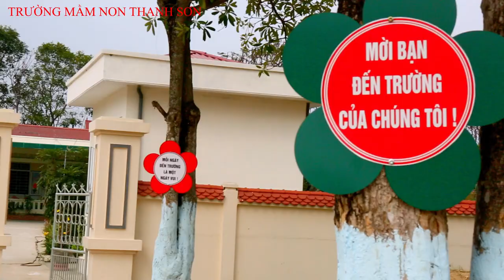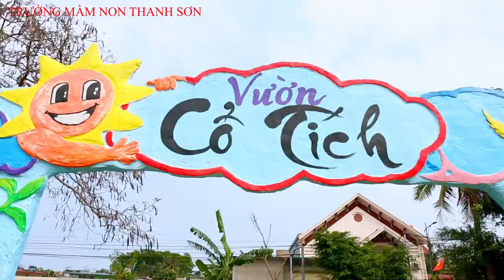TRƯỜNG MAM NON THANH SƠN - THỊ XÃ NGHI SƠN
THỊ XÃ NGHI SƠN - THANH HÓA